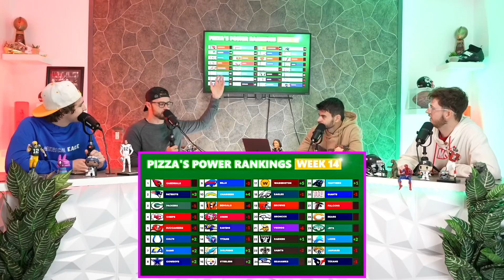YoBoy Pizza Ranks ALL 32 NFL Teams Heading Into Week 14!!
Thank you so much for supporting our dream! We couldn't make this a reality without you guys!